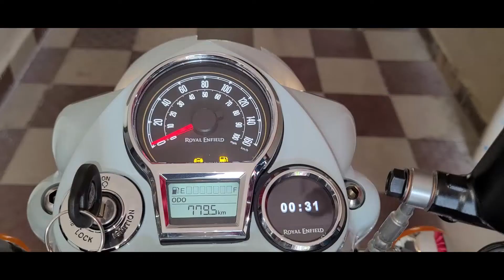All New Classic 350 Tripper Navigation Display Installation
The New Reborn Classic 350 Features a Tripper™ Navigation System, The First Ever in a Royal Enfield. Powered By Google Maps And The Royal Enfield App, That Connects Smartphones With The Motorcycle Through Bluetooth.